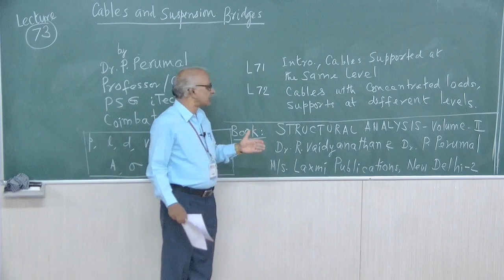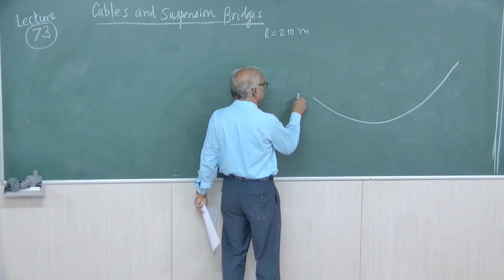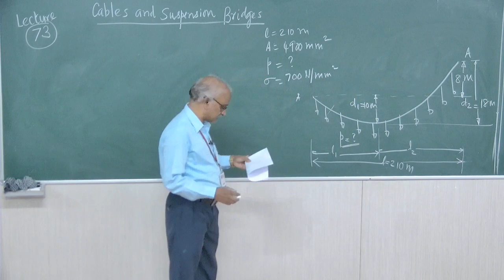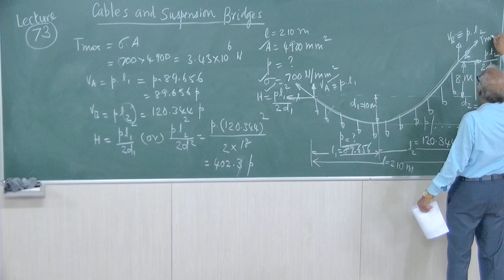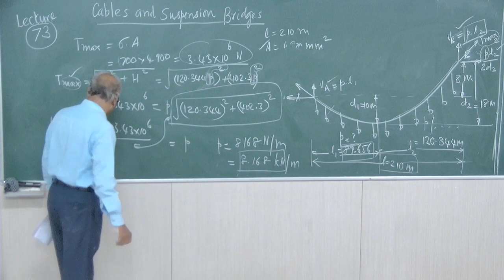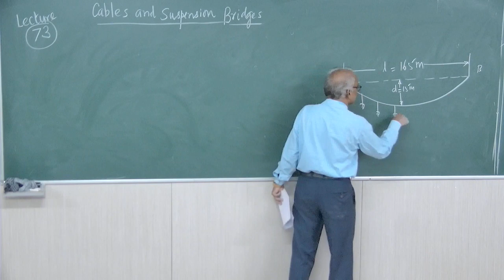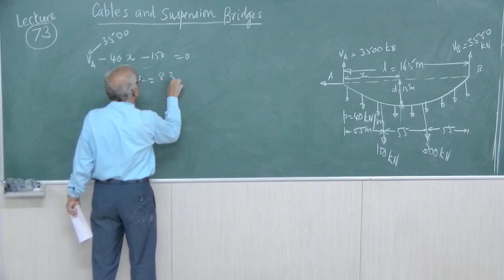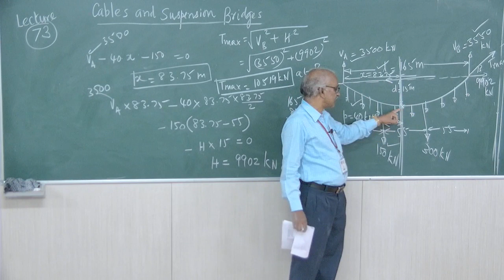Structural Analysis - Lecture 73 - Cables and Suspension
By,
Dr.P.Perumal, Professor, Department of Civil Engineering, PSG iTech